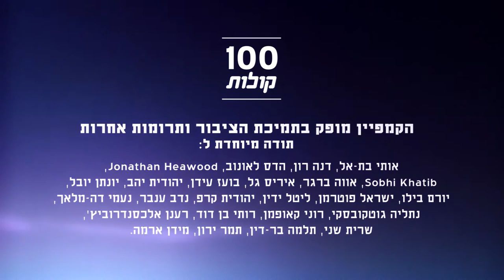ג'וזף שיבלי מיפו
הכירו את ג'וזף, דור רביעי למשפחת דייגים, אבל לא חושב שיהיה דור חמישי, בגלל קריסת ענף הדייג ודחיקת דייגי יפו מהנמל.